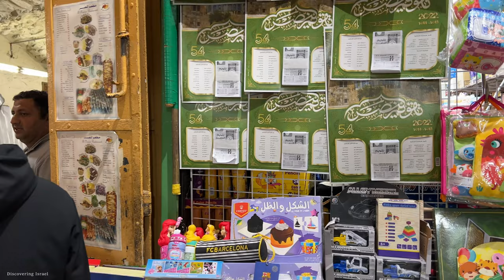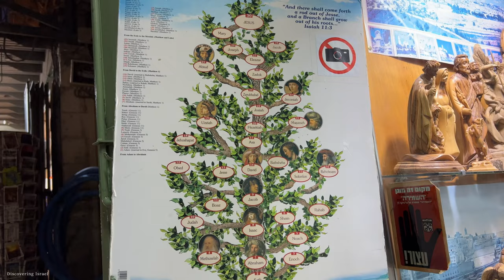The Old City of Jerusalem From Damascus Gate to Jaffa Gate Israel 2022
Virtual Walking Tour of Jerusalem's Old City Market Israel
העיר העתיקה בירושלים טיול רגלי משער שכם לשער יפו - ישראל
The Old City   is a 0.9-square-kilometre (0.35 sq mi) walled area[2] within the modern city of Jerusalem.
The history of the Old City has been documented in significant detail, notably in old maps of Jerusalem over the last 1,500 years. This area constituted the entire city of Jerusalem until the late 19th century; neighbouring Arab villages such as Silwan and new Jewish villages such as Mishkenot Sha'ananim later became part of the municipal boundaries.
The Damascus Gate (Arabic: باب العامود, romanized: Bāb al-ʿĀmūd, Hebrew: שער שכם, Sha'ar Sh'khem) is one of the main Gates of the Old City of Jerusalem.[1] It is located in the wall on the city's northwest side and connects to a highway leading out to Nablus, which in the Hebrew Bible was called Shechem or Sichem, and from there, in times past, to the capital of Syria, Damascus; as such, its modern English name is the Damascus Gate, and its modern Hebrew name, Sha'ar Shkhem (שער שכם‎), meaning Shechem Gate, or in modern terms Nablus Gate.[1][2] Of its historic Arabic names, Bab al-Nasr (باب النصر) means "gate of victory", and Bab al-Amud (باب العامود) means "gate of the column".[1] The latter name, in use continuously since at least as early as the 10th century, preserves the memory of a Roman column towering over the square behind the gate and dating to the 2nd century AD.[1][3]
Jaffa Gate (Hebrew: שער יפו, romanized: Sha'ar Yafo; Arabic: باب الخليل, romanized: Bāb al-Khalīl, "Hebron Gate") is one of the seven main open Gates of the Old City of Jerusalem.
The name Jaffa Gate is currently used for both the historical Ottoman gate from 1538, and for the wide gap in the city wall adjacent to it to the south. The old gate has the shape of a medieval gate tower with an L-shaped entryway, which was secured at both ends (north and east) with heavy doors.